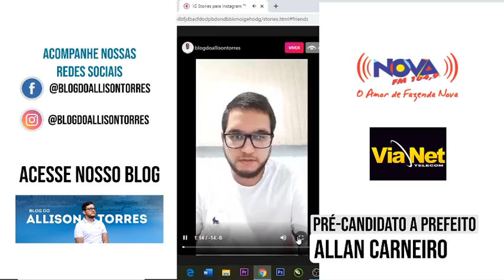AO VIVO COM ALLAN CARNEIRO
prefeito de Santa Cruz do Capibaribe, Allan Carneiro

Ver menos